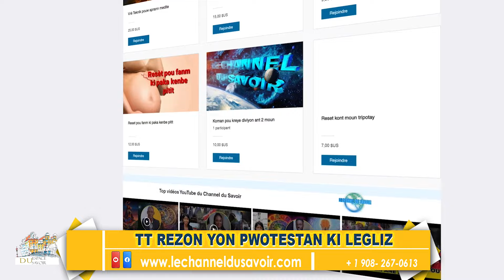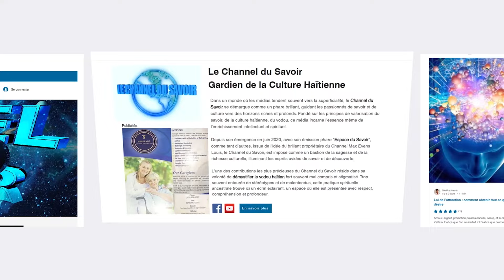YON ANSYEN PASTÈ KI VINI OUGAN ESPLIKE TT REZON ANPIILPWOTESTAN KITE LEGLIZ VINI NAN VODOU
VIZETE SITE NOU AN KOUNYEA

COMPTE UNIBANK
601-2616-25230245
AL ACHTE PWO